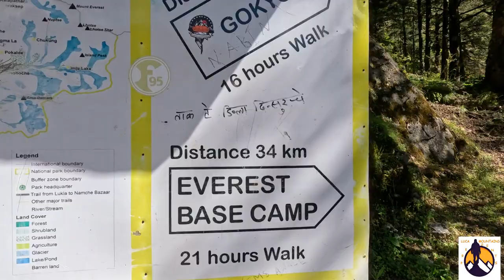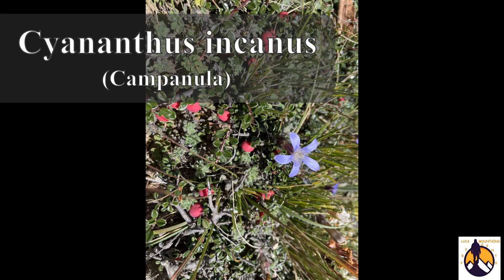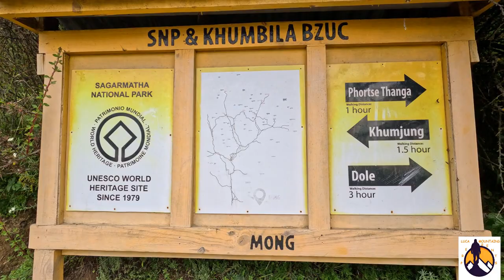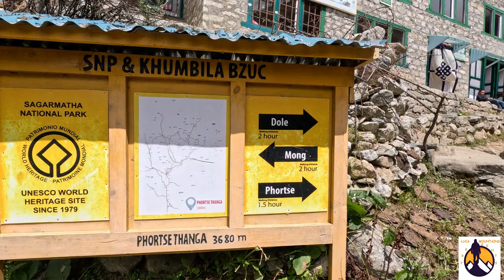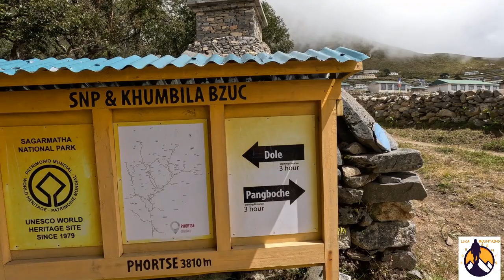Giorno 4 (Day4) | Il parrucchiere dell'Himalaya (Himalayan hairdresser):Namche(3480m)-Phortse(3840m)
Click on the gear icon for Settings (bottom right corner): English or Italian subtitles.
Fare clic sull'icona dell'ingranaggio per le Impostazioni (in basso a destra): Sottotitoli in inglese o in italiano.

Continua l'avvicinamento al Campo Base dell'Everest: avvistati i Tahr, una specie di meravigliosi capricorni dell'Himalaya e divertente momento di riposo al lodge come unico ospite, facendo il bucato e partecipando per quanto possibile alle attività della famiglia nepalese che mi ha ospitato.
The approach to Everest Base Camp continues: I spotted the Tahr, a species of marvellous Himalayan mountain goat, and had a fun time resting at the lodge as the only guest, doing laundry and participating as much as possible in the activities of the Nepalese family who hosted me.